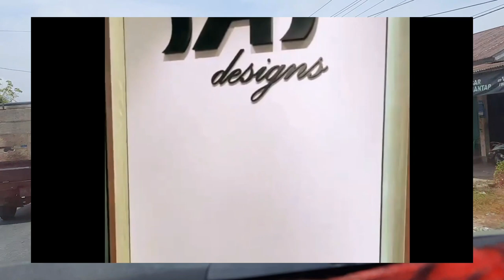Lutfi Agizal Kembali Sindir Lesty, Rizky Billar Pasang Badan Belain Dede Seperti Ini